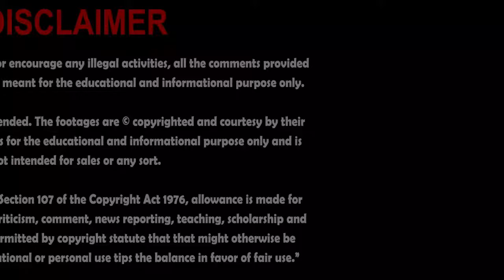بھارت میں بھارتیوں نے اپنے ملک کے جھنڈے پر محمد ﷺ کا نام لکھ کر سب سے اونچائی پر لہرادیا